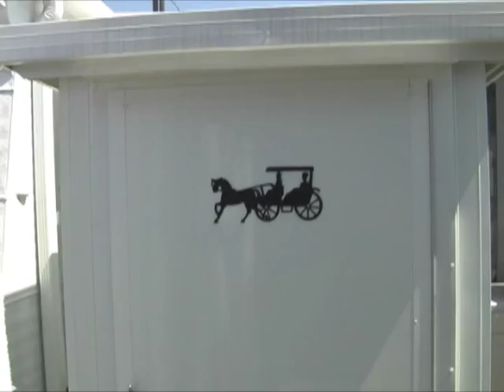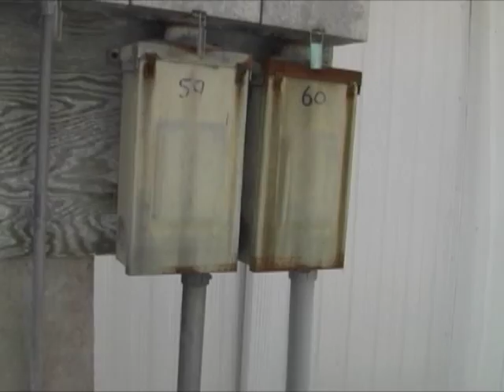Florida Trondo ("Trailer Condo") Mix Tape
"The person who doesn't scatter the morning dew will not comb gray hairs AND LIVE LIFE FREE on the far perimeter of a world that might have been, NOT IN SOME DAMNABLY STERILE 14 STORY CONDO CELL, BUT IN THE HOLY SANCTUARY OF ONE'S OWN EARTHBOUND, SELF-INSURED METAL MASTERWORK: THE SUN-DRENCHED FLORIDA TRONDO!"
- Hunter S. Thompson (conflation of two of Thompson's quotations, capitalized portion is videographer's embellishment)

"Walk tall, kick ass, learn to speak Arabic, love music and never forget you come from a long line of truth seekers, lovers and warriors."

Fear and Loathing in Las Vegas, Chapter 8, The Wave Speech:

[San Francisco in the middle sixties was a very special time and place to be a part of. Maybe it meant something. Maybe not, in the long run . . . but no explanation, no mix of words or music or memories can touch that sense of knowing that you were here and alive in that corner of time and the world. Whatever it meant. . . .

History is hard to know, because of all the hired bullshit, but even without being sure of "history" it seems entirely reasonable to think that every now and then the energy of a whole generation comes to a head in a long fine flash, for reasons that nobody really understands at the time — and which never explain, in retrospect, what actually happened.

My central memory of that time seems to hang on one or five or maybe forty nights — or very early mornings — when I left the Fillmore half-crazy and, instead of going home, aimed the big 650 Lightning across the Bay Bridge at a hundred miles an hour wearing L. L. Bean shorts and a Butte sheepherder's jacket . . . booming through the Treasure Island tunnel at the lights of Oakland and Berkeley and Richmond, not quite sure which turn-off to take when I got to the other end (always stalling at the toll-gate, too twisted to find neutral while I fumbled for change) . . . but being absolutely certain that no matter which way I went I would come to a place where people were just as high and wild as I was: No doubt at all about that. . . .

There was madness in any direction, at any hour. If not across the Bay, then up the Golden Gate or down 101 to Los Altos or La Honda. . . . You could strike sparks anywhere. There was a fantastic universal sense that whatever we were doing was right, that we were winning. . . .

And that, I think, was the handle — that sense of inevitable victory over the forces of Old and Evil. Not in any mean or military sense; we didn't need that. Our energy would simply prevail. There was no point in fighting — on our side or theirs. We had all the momentum; we were riding the crest of a high and beautiful wave. . . .

So now, less than five years later, you can go up on a steep hill in Las Vegas and look West, and with the right kind of eyes you can almost see the high-water mark — that place where the wave finally broke and rolled back.]